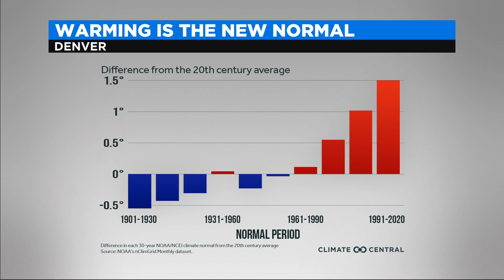New U.S. Climate Normals Show Colorado Is Becoming A Warmer, Drier Place To Live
The new normals use weather data from 1991 through 2020.